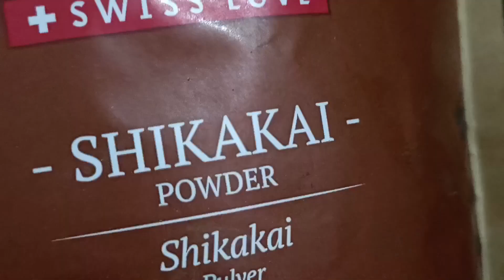My 65 Yr old Aunt apply Natural Lemon Dye once ina Week and Covered all White Hair Permanently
This powerful combo is your secret weapon for hair that's not just beautiful, but healthy from root to tip. Now no more harsh chemicals or artificial additives ,just pure and natural ingredients working wonders for your hair.

Your Queries 👇👇

How can white hair turn black
Can white hair regrow as black
What darkens white hair
क्या आलू से बाल काले हो सकते हैं?
सफेद बालों को तुरंत काला कैसे करें?
सफेद बाल जड़ से खत्म कैसे करें?
बालों को जड़ से काला करने के लिए क्या खाएं?
आलू के रस से सफेद बाल काले करें
आलू के छिलकों से बनाएं सफेद बालों को काला
आलू के रस से बाल धोने के फायदे
सफेद बालों को काला करने के लिए आलू के छिलकों का करें ऐसे इस्तेमाल
Is potato juice really an effective solution
to turn white hair into black hair
white hair Aalu se banaen balo ko natural black
Healthy Hamesha
 Amla Powder
Tulsi Powder
Coffee Powder
White hair turn black with potato before and after
Does white hair turn black with potato
Side effects of potato juice on hair
Potato for grey hair reviews
How to make potato peel hair dye
How to turn grey hair into black
permanently naturally
Get rid of grey hair naturally with potato skins
homemade hair pack to darken grey hair
Safed baal kale kaise Karen
Safed baal kale kaise honge
Safed baal kale karne ka upay
Safed baal kale karne ka tarika
सफेद बाल काले करने का घरेलू उपाय
सफेद बालों को जड़ से काला कैसे करें
सफेद बाल काले कैसे करें
सफेद बाल कैसे रोकें
सफेद बाल काले करने का तेल
सफेद बाल रोकने के उपाय
White hair dye
White hair dye no bleach
White hair removal
White hair ko black karne ke tips
Safed balon ko kala karne ka upay
आलू से सफेद बाल काले हो जाते हैं
Can coffee remove white hair?
Can coffee blacken grey hair?
Can coffee powder make hair black?
क्या कॉफी सफेद बालों को हटा सकती है?
White hair turn black with coffee at home
Does white hair turn black with coffee
Only 2 minutes white hair turn black naturally
Apply it 1 night// white hair to black permanently
Coffee hair dye side effects
How long does coffee hair dye last

Every effort has been made to ensure the accuracy, timeliness and genuineness of this information.  However, its moral responsibility is not ours.  We humbly request you to consult your doctor before trying any remedy.  Our aim is only to provide you information.